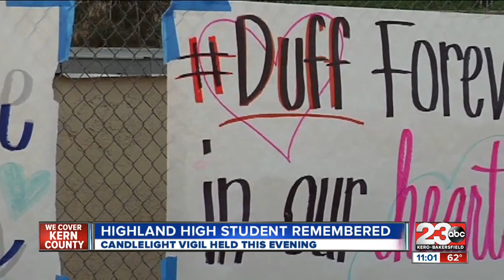Candlelight vigil held to remember Highland High student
Derrick Duff died this weekend in a car accident near Santa Maria. This evening his family, friends and basketball teammates gathered to remember him.